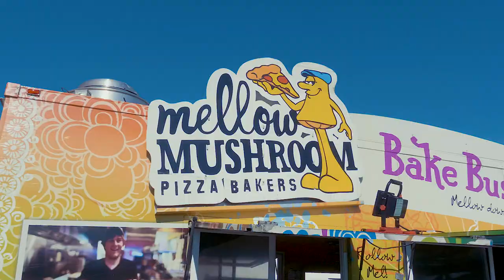Mellow Mushroom - Bake Bus